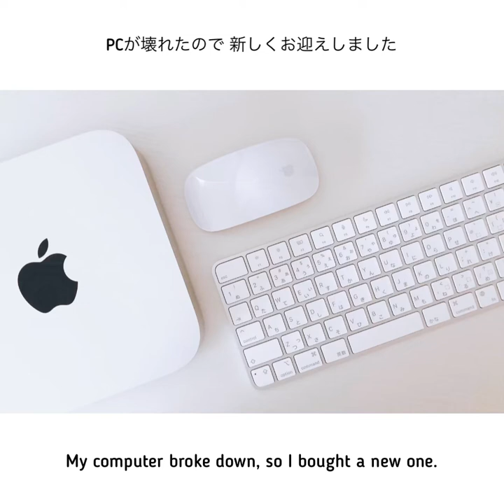# 12 RUMBLE FISH - イラストメイキング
# 12  RUMBLE FISH

今回はHYDEさんの対バンツアー "HYDE LIVE 2022 RUMBLE FISH" をイメージして描いたイラストのメイキングです❤️💙 𓆜𓆝

⚠️PCを新しくした関係で、着色工程のメイキングが記録出来ませんでした💦
主にモノクロの描画部分のみのメイキングですが、よろしければご覧ください🙏🏻

I uploaded the process of drawing an illustration inspired by HYDE's current tour "HYDE LIVE 2022 RUMBLE FISH".

Aya29
illustrator / comic artist

Here's my accounts, please share and follow ‼︎